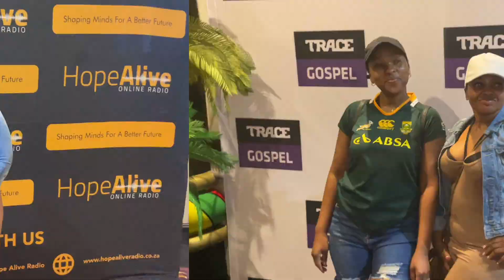GET READY FOR A HOLIDAY WITH US| VLOG| ft. Rugby World Cup Final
Hosh!  Welcome back to another exciting episode of oNyambose.

In this episode we take you on the days leading to the recent holiday we took. The days include us going to watch the Rugby World Cup final. We had such a great time, and got a glimpse of the rainbow nation. Jesus, the @Springboks almost gave us heart attacks.

Blessings, Peace be with you!